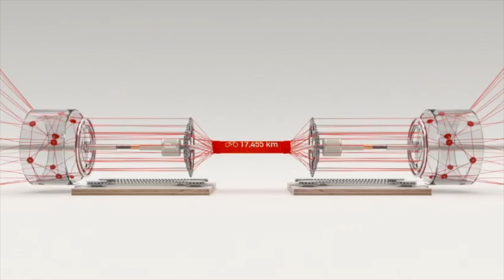strava 2016 movie - Gregor Sikošek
Strava movie 2016 - Gregor Sikošek